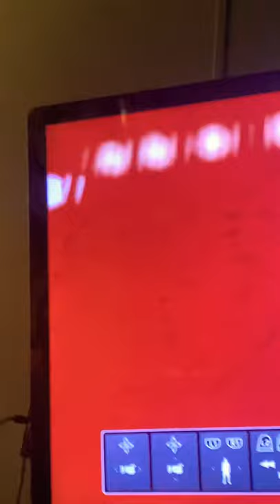MJis the G.O.A.T